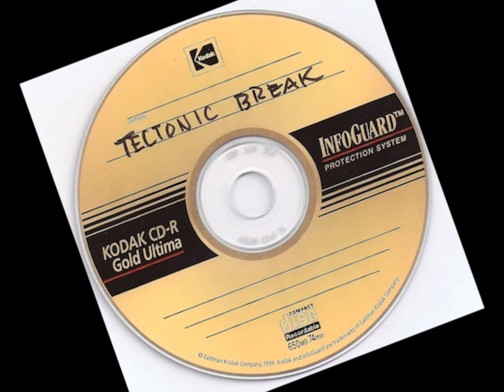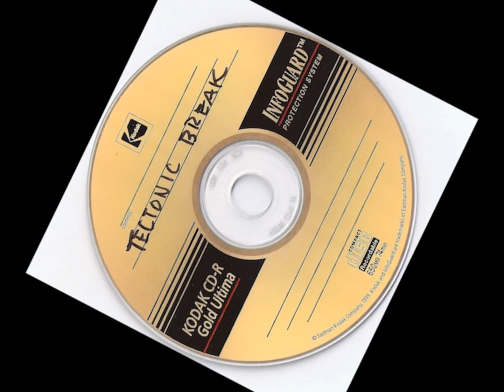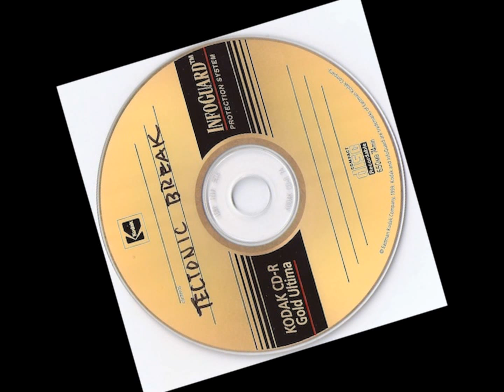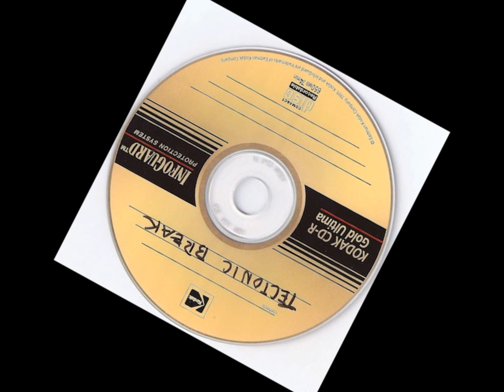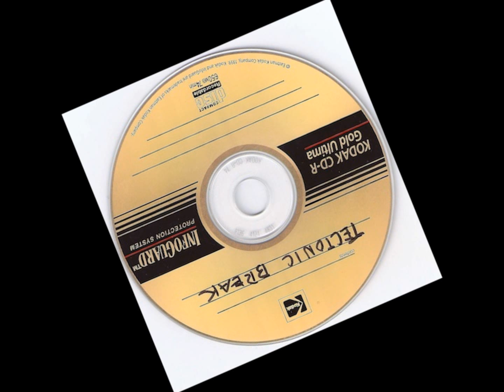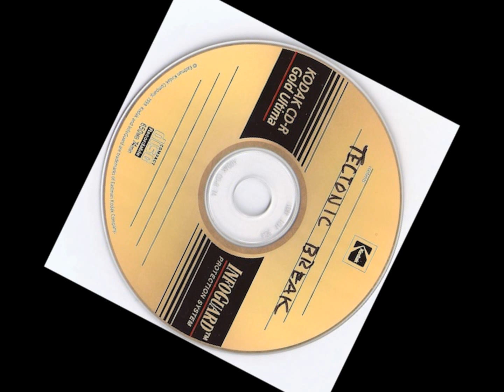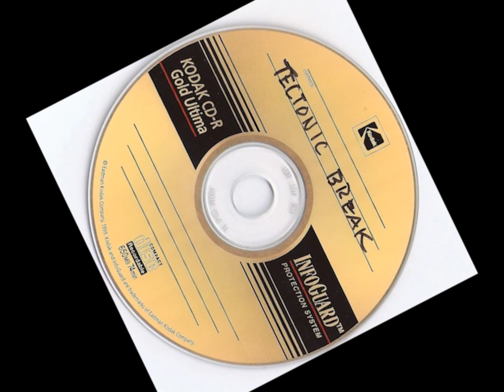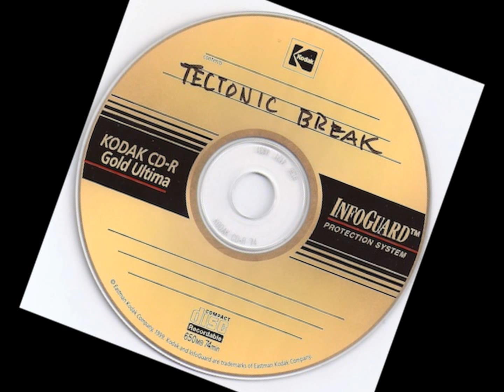Tectonic Break - Demo's (2 Songs)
Thanks to demo-tapes(dot)blogspot(dot)com for sharing this gem.

This band has the same singer & bass player as Half Man and Skanska Mord.

Once again Sweden kicks much ass. It must be something in the water.